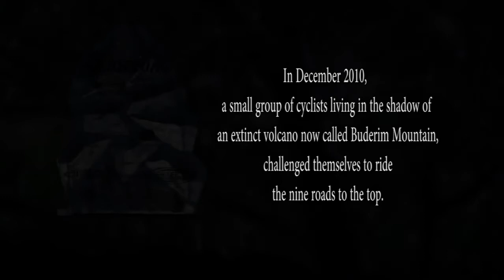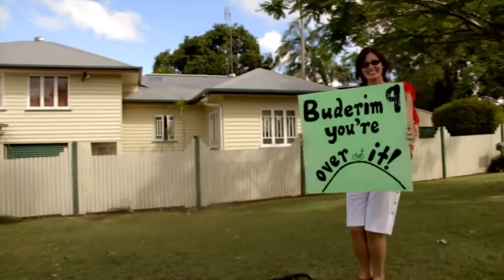Buderim9 Ride 2013 - The Sunshine Coast's Toughest Hill Ride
Highlights of the Buderim9 ride from 2013.

The Sunshine Coast's toughest hill cycle ride, the Buderim 9 Challenge,  a charity fundraising event, took place on Sunday Dec 22 2013, with enormous success. The objective is to climb as many of the nine, very steep hills around Buderim mountain as you can in three hours, starting at 5 am and finishing at 8 am.

The event was a fabulous example of individuals within our community and local businesses coming together for a common cause and a bit of fun and personal challenge.

The 2013 event saw over 200 riders, nine hill sponsors, many amazing donations of goods, time, sweat and money, with gross proceeds exceeding $40,000 and net proceeds exceeding $20,000!!

These funds will be distributed throughout the year to children and families on the Sunshine Coast living with Cerebral Palsy. We take this opportunity to extend our warmest thanks for your efforts in helping to make this the extraordinary success that the event has become.

We hope to see you participating again on Sunday 21st December 2014. Lets GET OVER IT! together again!!!